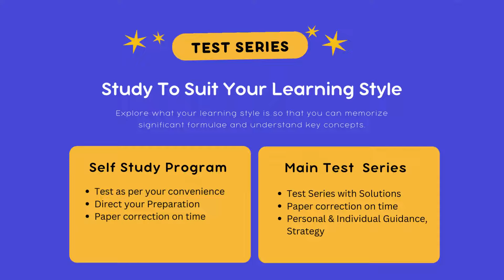UPSC MATHS OPTIONAL COURSES || Best UPSC Maths Optional Coaching || RAMANA SRI IAS/IFoS INSTITUTE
RAMANA SRI IAS/IFoS INSTITUTE is providing complete UPSC MATHS OPTIONAL COURSES VIDEO for you.
We provide various courses in order to help UPSC Maths Optional serious and non serious aspirants, which are suitable for different kinds of students at best affordable prices.
For more UPSC maths optional videos follow our Youtube channel.

ramanasri_ias

 Ramanasri IAS/IFoS Institute

 2023 UPSC Mains Maths Optional Paper 1 Solutions Explantion Video is  alreday there on youtube.

Our Ramanasri Institute firmly believe this Japanese Proverb "Better than a thousand days of diligent study is one day with a great mentor."